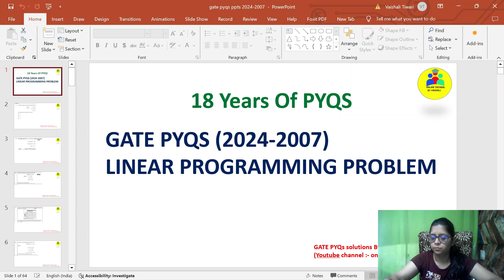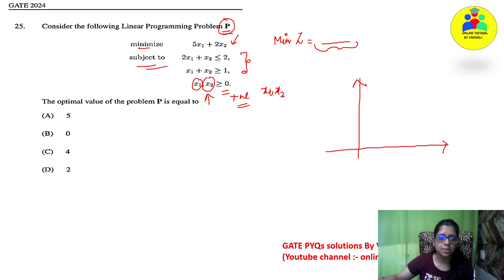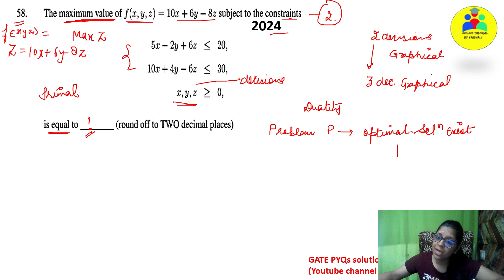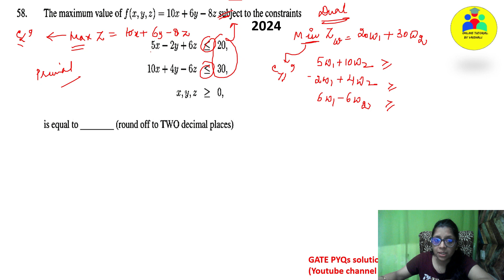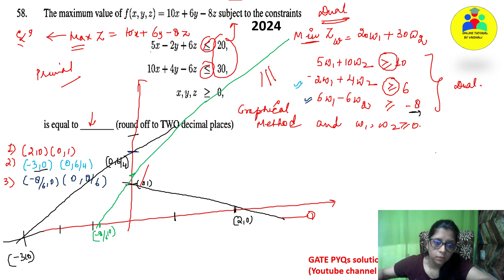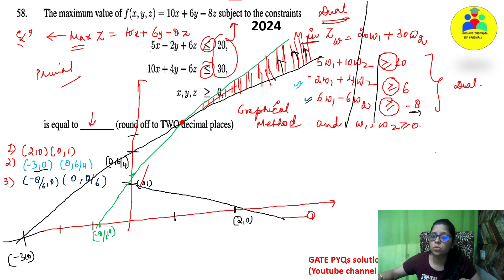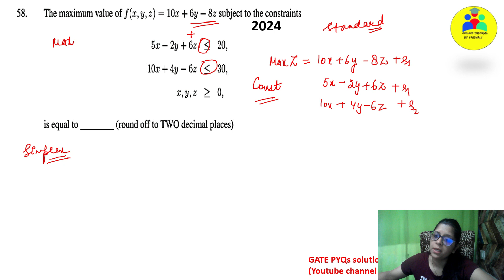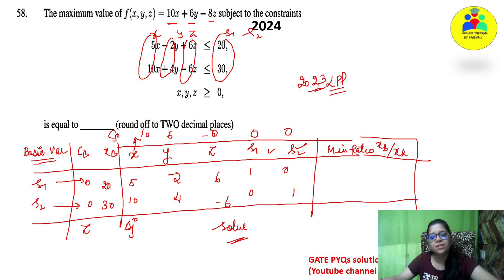GATE Mathematics Solution Series| GATE 2024 LPP Solution|Linear Programming Problem|Vaishali Maam